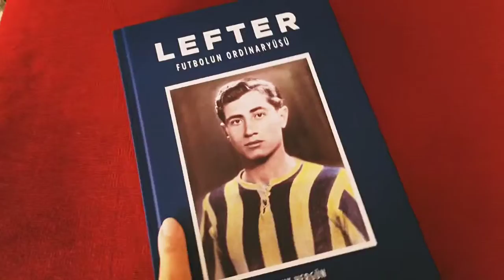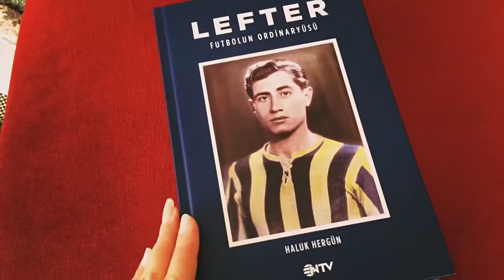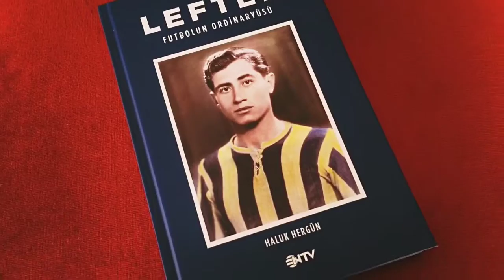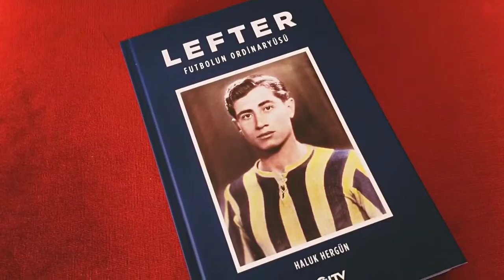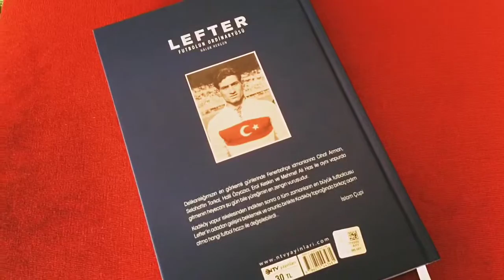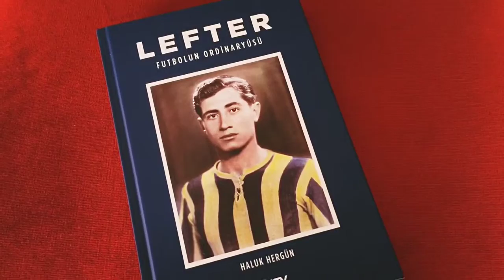Lefter - Futbolun Ordinaryusu / 2016 / Aralık Ayında Okuduğum Kitaplar ~ by Zeyno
" Tribünler bağırdı binlerce kere
Ver Lefter'e yaz deftere
Bitti kalem doldu defter
Efsaneler ölmez Lefter " / Haluk Hergün / Ntv yayınları